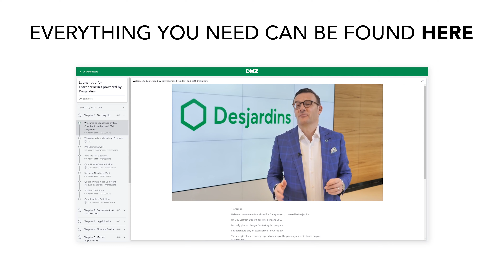DMZ | Launchpad for Entrepreneurs with Desjardins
The launchpad to starting your own startup.

The Launchpad for Entrepreneurs, powered by Desjardins Group, is a free learning platform made for anyone, anywhere in Canada.

So, what do you get? Watch to find out!